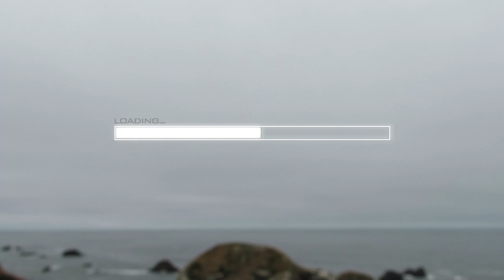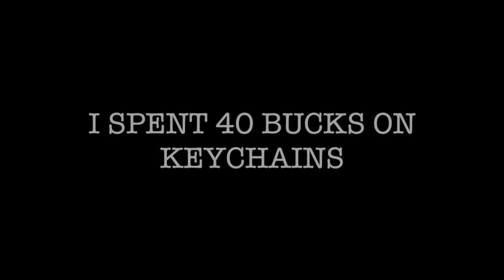【Vlog】Bodega Bay with your Bodega Bae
haha jk I'm no one's bae lmao I'm single for life

Sound Effects (I highly recommend checking the site out, lots of great sound effects for free)

Equipment:
Grypton Pro XL Tripod

Program:
iMovie